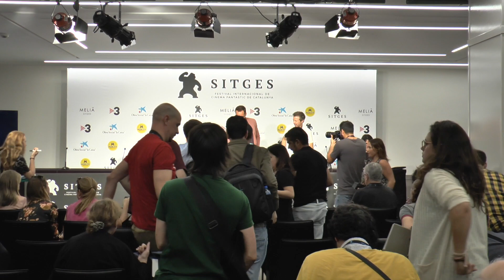Sitges 2019: Press conference - IN THE TALL GRASS (EN LA HIERBA ALTA)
Vídeo realitzat pels alumnes de la Facultat de Comunicació i Relacions Internacionals Blanquerna.